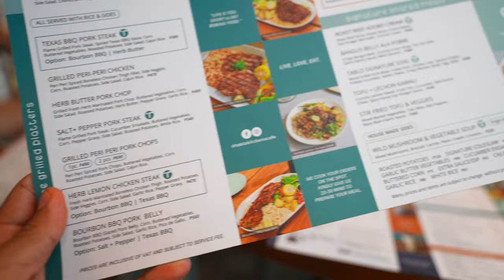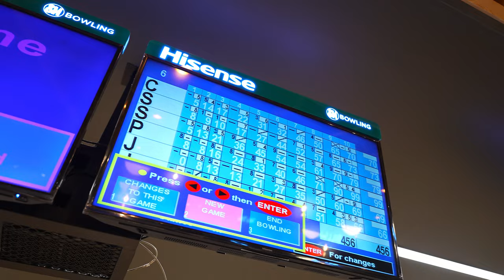Hangout With Friends 2023 - Tablo Kitchen x Cafe Las Piñas, Bowling & Karaoke! | Philippines Vlog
Hangout with my friends!

Had lunch at Tablo Kitchen x Cafe South at Las Piñas, had bowling at SM Southmall's Game Park & had karaoke at Music 21 Plaza at Alabang at the end. It was a fun day! :)

* Tagalog vlog ahead. English subtitles available on CC.

Chapters:
0:00 Tablo Kitchen x Cafe Las Piñas
4:10 SM Southmall
5:10 Bowling
10:19 Music 21 Plaza
10:33 Karaoke
14:19 Outro / End